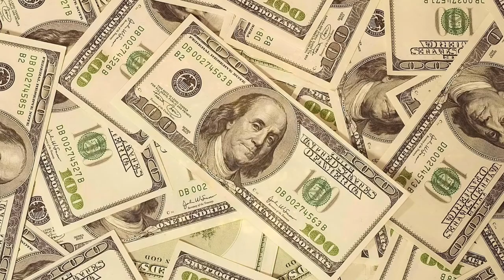ATTRACT MONEY & WEALTH IN 10 MINUTES! SUBLIMINAL AFFIRMATIONS BOOSTER! REAL RESULTS DAILY!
Are you looking for more wealth in your life? Do you desire more wealth in your life? Imagine yourself living a lavish life with tons of wealth and lots of money. Are you fed up with listening to the same subliminal channels without any real results? Do you want to see 10x faster results? You've come to the right place. You are now at the next level in Subliminal Brainwave Frequency. TIME TO IMPROVE!